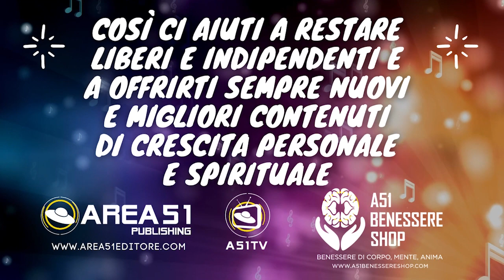Quarta lezione speciale di Ispirazione Quotidiana: per cambiare il mondo, comincia dal cambiare te 😀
Speciale Ispirazione Quotidiana
Il cammino dell’uomo di Martin Buber
6 lezioni per la nostra crescita personale e spirituale

Questo audio ti propone un ciclo di lezioni interamente dedicato a un solo filosofo, e a un solo testo di un solo filosofo. Il filosofo (e teologo) è Martin Buber e il suo testo è Il cammino dell’uomo.

Martin Buber ha il grande talento di saper attingere alla tradizione molto ricca dell’ebraismo, e soprattutto ai racconti dell’ebraismo hassidico, per portarci dei messaggi molto potenti, messaggi che riguardano intimamente ognuno di noi.

Il cammino dell’uomo è un piccolo, preziosissimo testo scandito in 6 capitoli che sono a tutti gli effetti perfette 6 lezioni di crescita personale e spirituale, di ispirazione e motivazione.

Ci viene anzi qui mostrato quanto tra ispirazione e motivazione non vi sia una differenza sostanziale, e quanto tra crescita personale e crescita spirituale vi sia un'intima relazione.

Le 6 lezioni di Martin Buber
Lezione 1. Ritornare a se stessi
Lezione 2. Il cammino particolare
Lezione 3. Risolutezza
Lezione 4. Cominciare da se stessi
Lezione 5. Non preoccuparsi di sé
Lezione 6. Là dove ci si trova